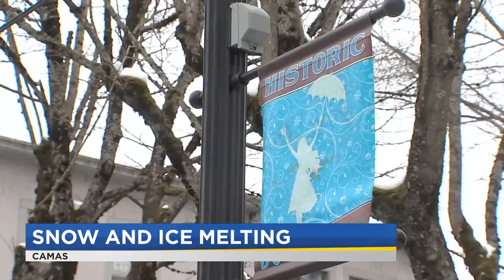Slick roads, snowy sidewalks begin to thaw in Camas